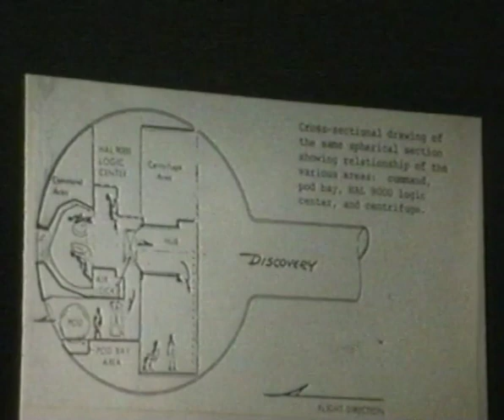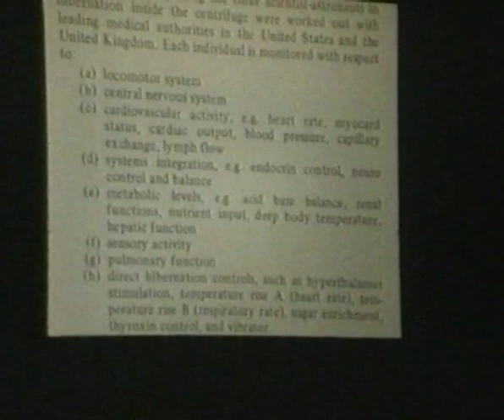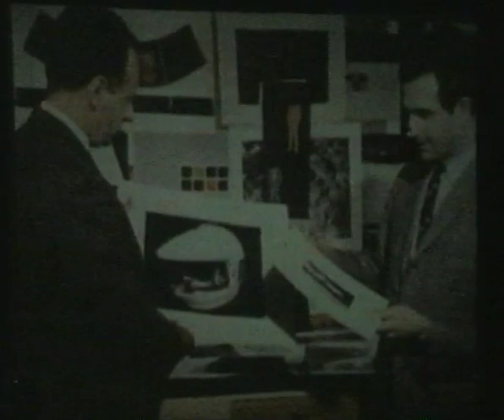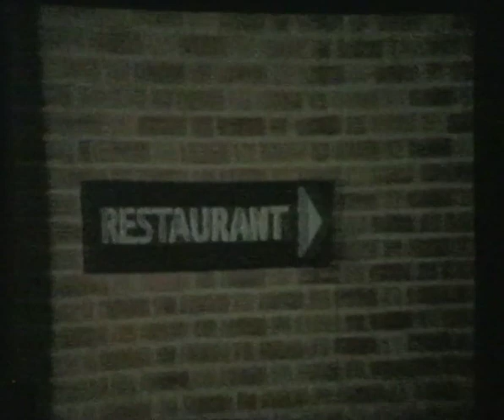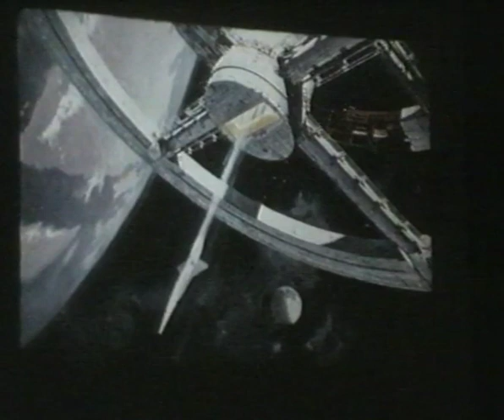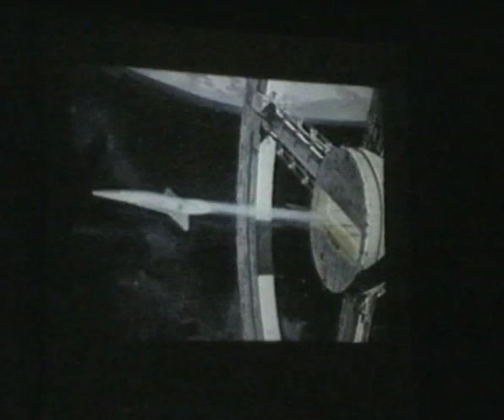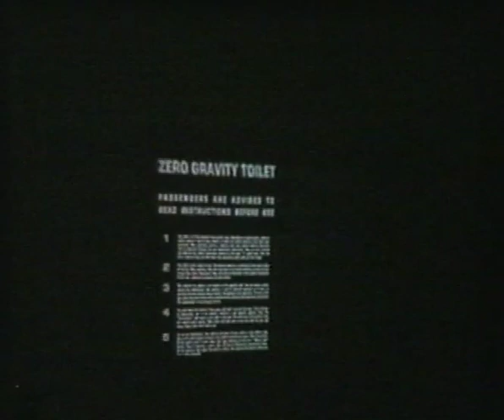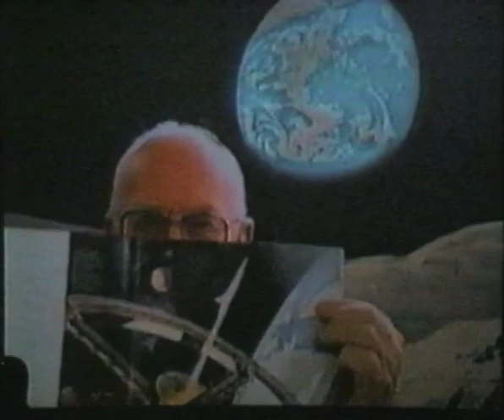ISDC 2001 - 2001: A Space Odyssey - Banquet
The National Space Society's 20th annual International Space Development Conference was held May 24-28, 2001 in Albuquerque, New Mexico.

(missing parts)
Phone Call with Arthur C. Clark - 0:36
Robert McCall
Frederic Ordway III
Brian Edwards
Robert K. Freeman

Light Show - 3:58

Proceedings and Remembrances - 5:19
Frederic Ordway III
Slides - 14:00
Behind The Scenes Film - 20:55
Daniel Richter - 38:33
Keir Dullea - 48:15
Robert McCall - 1:02:59
TCM Documentary Film - 1:20:48
Arthur C. Clark video greeting - 1:28:13
Q & A - 1:37:17